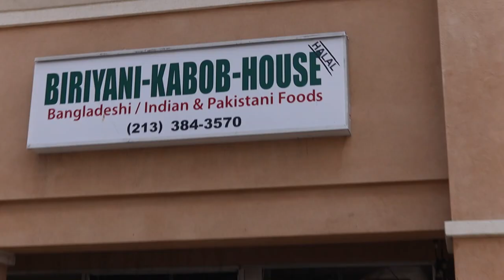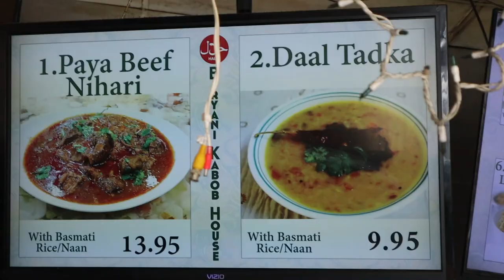Trying PAKISTANI FOOD for the First Time!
Steve Cha (aka Rockstar Eater) continues his Asian food tour in LA by trying Pakistani food for the first time, at Biriyani Kabob House in Little Bangladesh, Los Angeles. There are not too many restaurants in Los Angeles that specializes in Pakistani food, which is why Biriyani Kabob House is a unique restaurant. Some say it might very well be the best Pakistani food in Los Angeles! They have all the authentic Pakistani foods like the nihari, the paratha, and the chicken karahi.

What is Pakistani food like? Check out Steve's Pakistani food reaction! Find out in this episode, in which Steve eats Pakistani food mukbang style!

Episode: Trying Pakistani Food for the First Time!

RESTAURANT LINK
Biriyani Kabob House

SHORT BIO
Short Bio:
Rockstar Eater is an LA food guy who specializes in Los Angeles food. Steve covers the best restaurants in Los Angeles. So if you are looking for a Los Angeles food guide, especially for LA Eats in 2021, then follow Rockstar Eater on Youtube. This is a fun, LA food mukbang show that takes you to the best Los Angeles food spots. You’ll no longer be at a loss for where to eat in Los Angeles, all the famous places to eat in LA in this special Los Angeles food vlog from the best LA food vlogger, that covers the best Los Angeles food. Which other LA eater is this thorough?